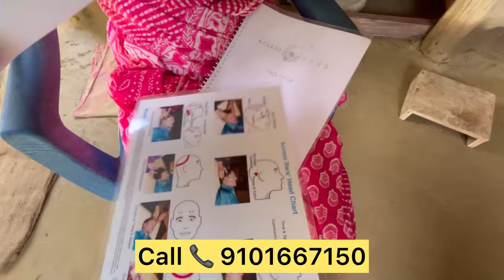চাকৰি পোৱাটো খাটাং এইবাৰ, এক,দুই নম্বৰ বাবে ৰৈ যোৱা বোৰ ভাল হব